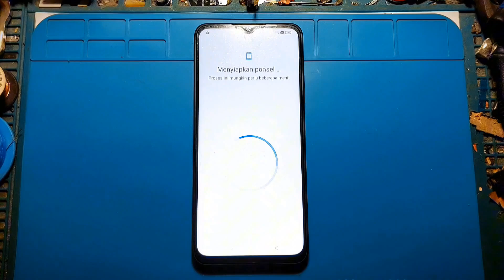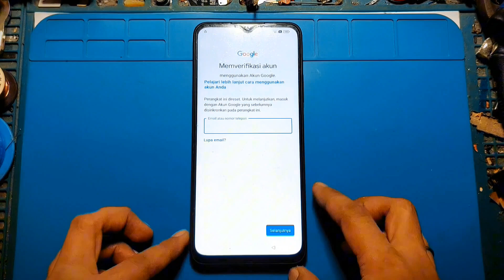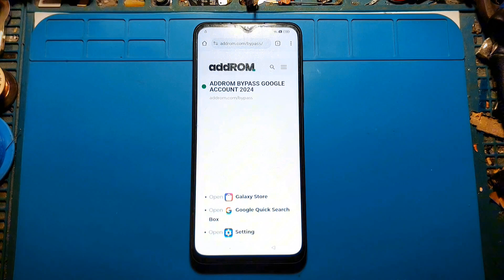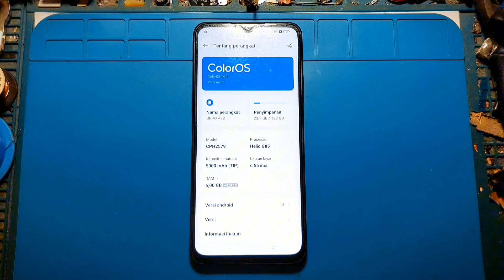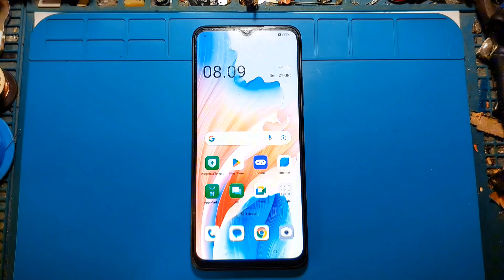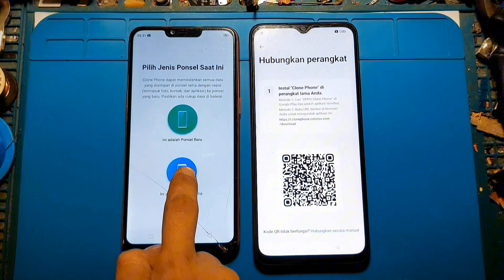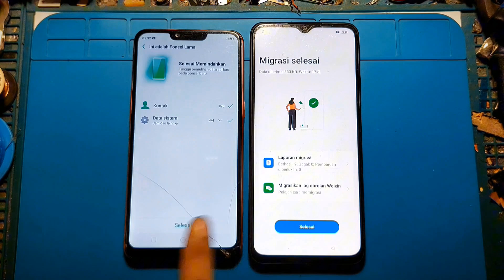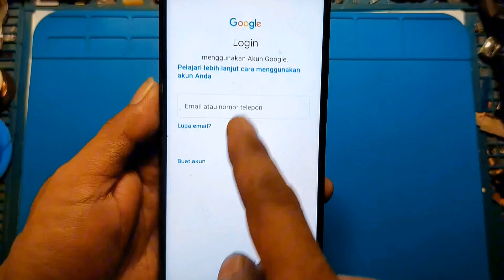Cara Bypass FRP Oppo A38 CPH2579 Android 14 New Security Tanpa PC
Pada video kali ini, kami akan menunjukkan cara terbaru untuk **bypass FRP pada Oppo A38 CPH2579** yang sudah menggunakan **Android 14 New Security** tanpa perlu menggunakan PC. Jika ponsel Anda terkunci karena **verifikasi akun Google**, ikuti tutorial langkah demi langkah ini untuk membuka ponsel Anda dengan mudah dan cepat!

🔧 **Yang Dibahas:**
- Cara **bypass FRP** pada **Oppo A38 CPH2579**
- Solusi bypass tanpa PC untuk **akun Google yang terkunci**
- Metode terbaru bypass **Android 14 New Security**
- Tips untuk mengatasi masalah **FRP** di **Oppo A38**

📱 Jika Anda sedang mencari cara termudah dan paling efektif untuk **bypass FRP** di **Oppo A83**, tutorial ini cocok untuk Anda.

For subtitles in other languages, please enable the CC feature.

- How to Bypass FRP on Oppo Reno 4F Without PC | Unlock Oppo Reno 4F Without PC/Laptop

REGARDS:
Danzcell Tutorial